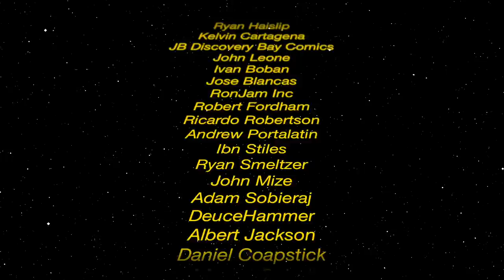Comic Book Market Trends for March 4, 2020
We discuss 3 hot and 3 cold comic book market trends for March 4, 2020 that are causing comic book price trends to either heat up or cool down. This week we're talking Omega Red, October Faction and more!